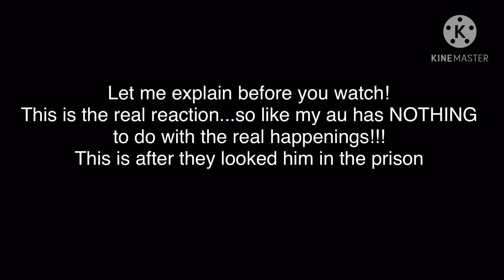|| Mcyts react to the Dream Angst video || Gacha Club Reaction || Short and lazy ||